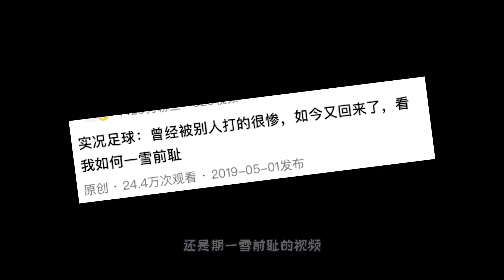实况足球2021：时隔两年再来一雪前耻，万万没想到，比两年前还惨